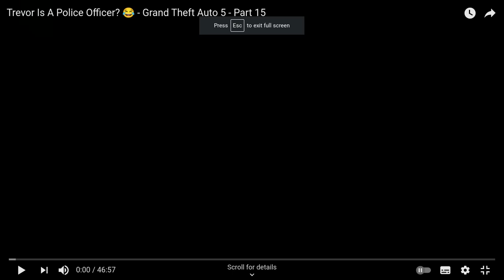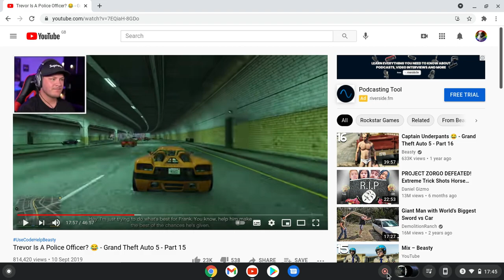Me reacting to Beasties gta 5 series episode 15.